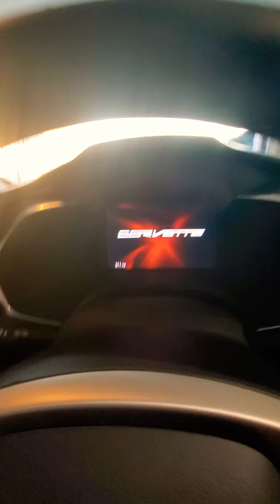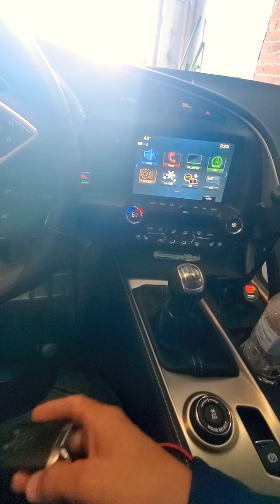Comprei um carro de quase R$ 1 Milhão - Corvette Grand Sport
Vou tentar mostrar como comprei um carro que custa $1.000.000,00 ou mais aí no brasil depois de viver apenas 4 anos aqui na América.

Sigam minhas páginas no instagram.